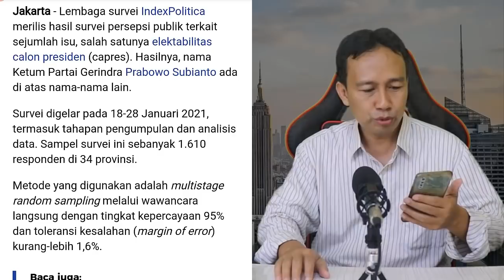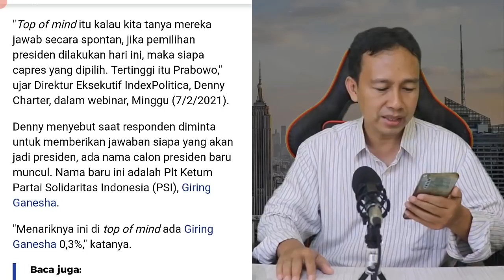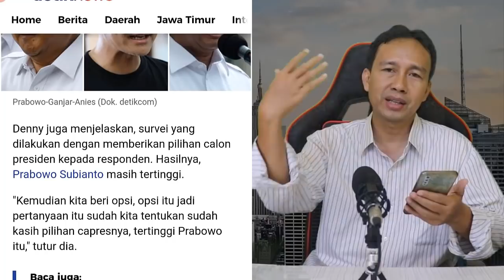MENGEJUTKAN!! SURVEY TERBARU CAPRES 2024, ANIES KEJAR PRABOWO, BERITA TERBARU HARI INI, AHY DEMOKRAT